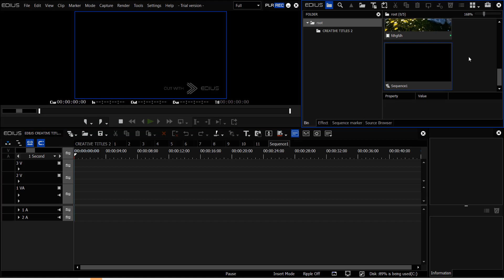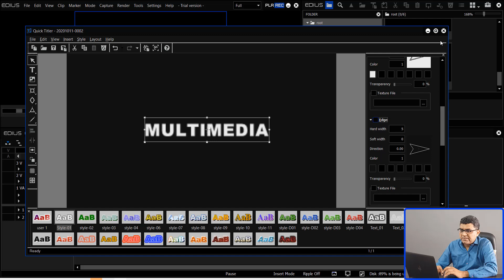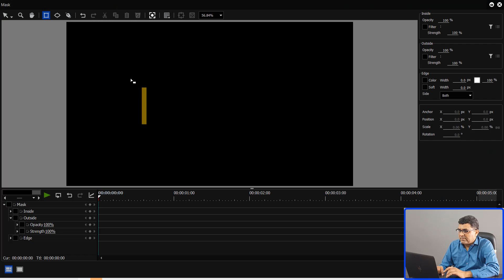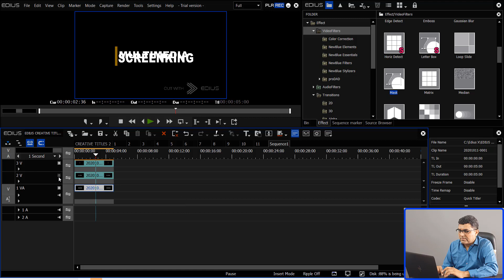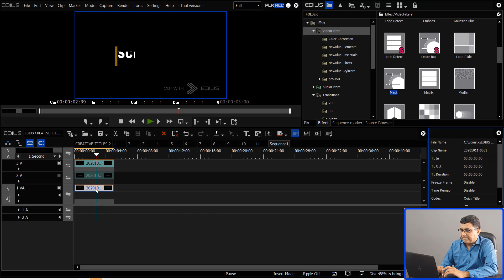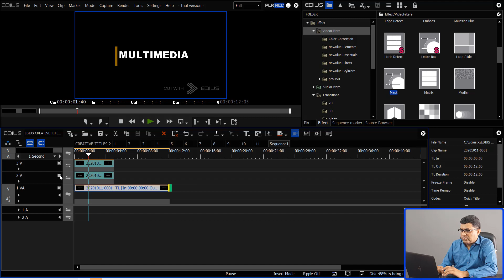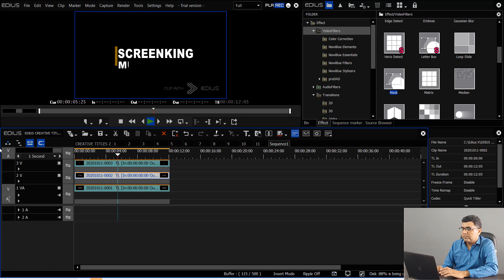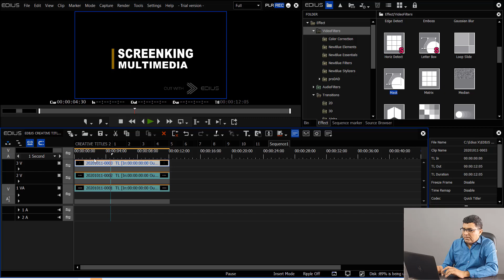CINEMATIC TITLE IN EDIUS TRAINING IN HINDI - EDIUS X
How to Create Cinematic Title Project in Edius Training
To buy a Readymade Title Project Whatsapp to
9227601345 and get a link for download